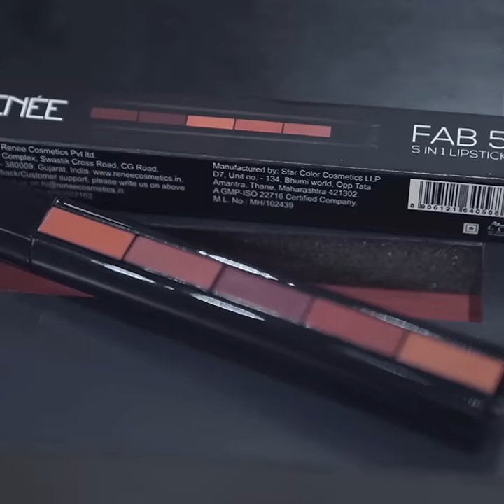Lipstick hack | 5 in 1 lipstick | Renee's Fab 5 Lipstick | Shehnaaz Vanity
Now you can pop, push and play with Renee's Fab 5. Enjoy multiple shades without the hassle of carrying many lipsticks.